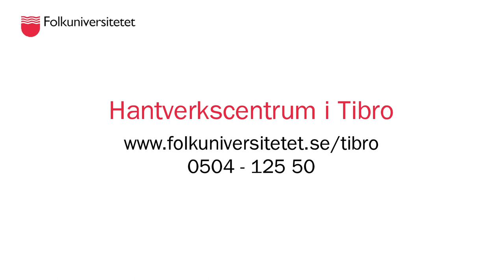Levande Hantverk - Trähantverk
Roland Lövgren berättar lite om Folkuniversitetets utbildning.

Filmen producerad av Branbomm film

regi & klipp: Henric Brandt
foto: Stefan Bommelin
ljud: Jens Nyqvist